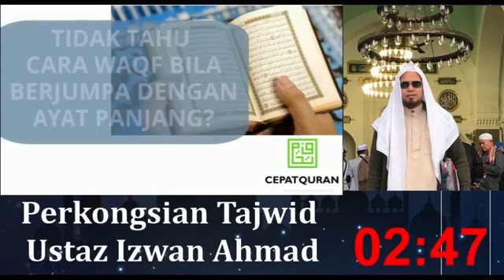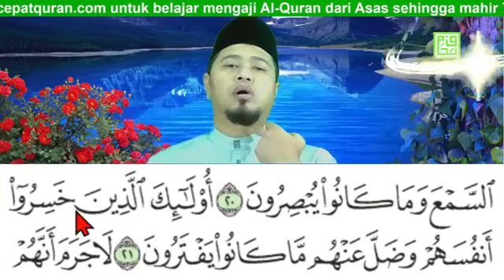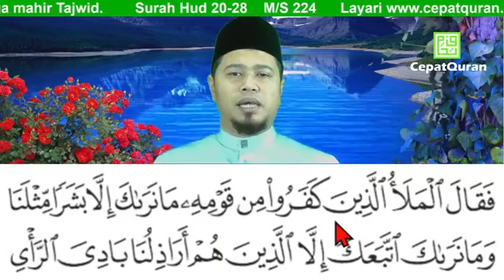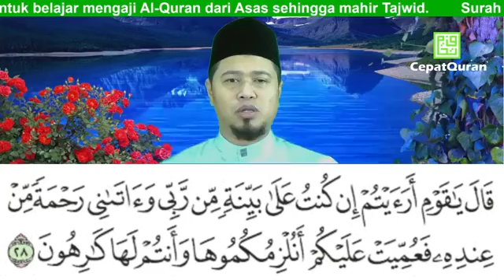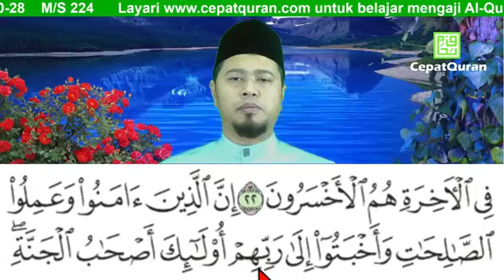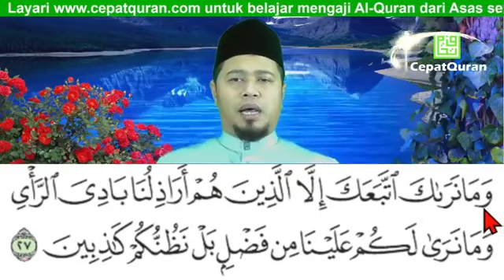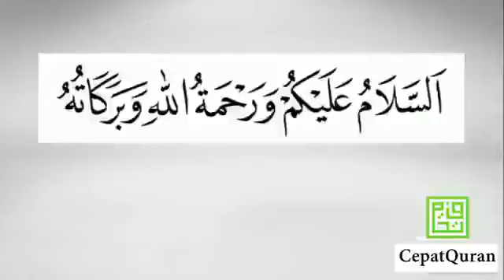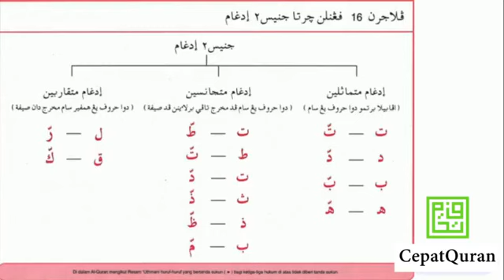Cepat Quran Ilmu Tajwid Surah Hud ayat 20-28